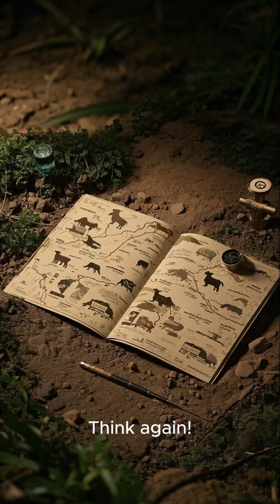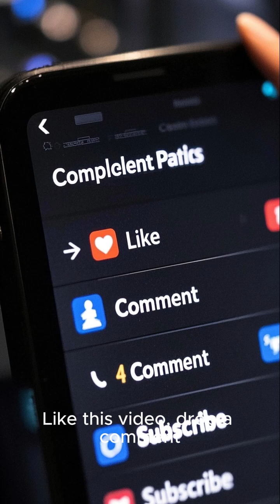Animals That Use Tools: Nature's Hidden Geniuses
Did you know animals can use tools just like us? From chimpanzees to octopuses, discover how creatures around the world use sticks, stones, and shells to survive. We're growing a curious, nature-loving family—be part of it.

This video was created with AI to inspire learning and respect for wildlife. While not perfect, it reflects the amazing potential of technology and nature combined.